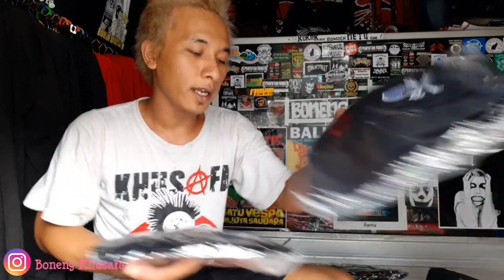Celana cargo punk dan metal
celanapunk
Vidio ini mengulas tentang celana alpin / celana cargo
yg biasa dipakai teman" dari komunitas punk / metal head
Silakan simak vidionya
celana alpin
Celana kempol
Celana punk
Celana metal
Celana panjang
Elana cowok
Celana army
Celana terbaru
Celana murah
Celana keren
Celana belang
Celana gaul
Celana terbaru 2020
Khusafa merch
Merchandise punk
Toko punk
Distro punk